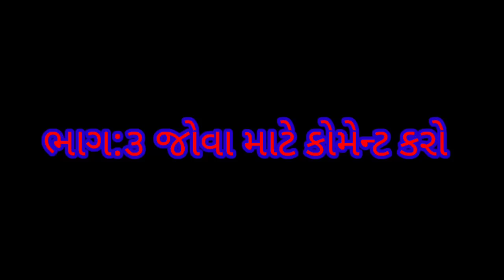||🔴ભવાઈ નાટક||નોન સ્ટોપ કોમેડી| ફુલ ગુજરાતી કોમેડી||VISHWAS DHAM NAVAGAM KALAVAD-BHAVAI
|🔴ભવાઈ નાટક||નોન સ્ટોપ કોમેડી| ફુલ ગુજરાતી કોમેડી||નવાગામ કાલાવડ🚩